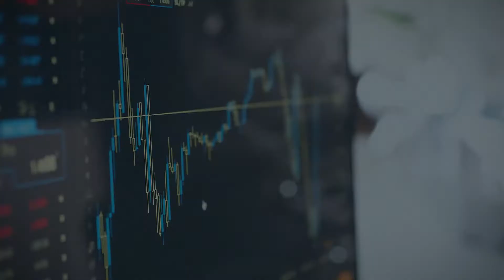Minimal Logo Pack 🎬 After Effects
8 versions of logo animation
Easy customize (Help file included)
Color Control
No plugins required
Multi-purpose
After Effects CS5.5 and above
Duration 0:05
Full HD resolution (1080p)
30 frames per second
Free fonts download link included
Used photos are not included (CC0 License)